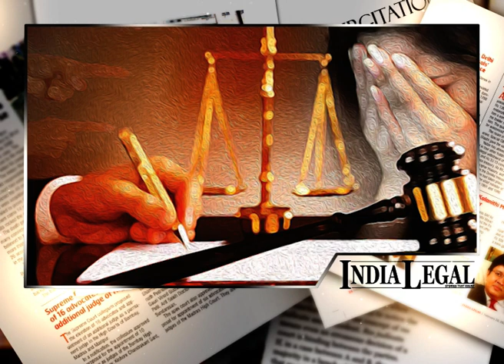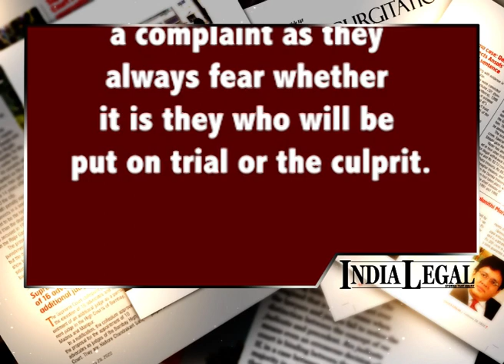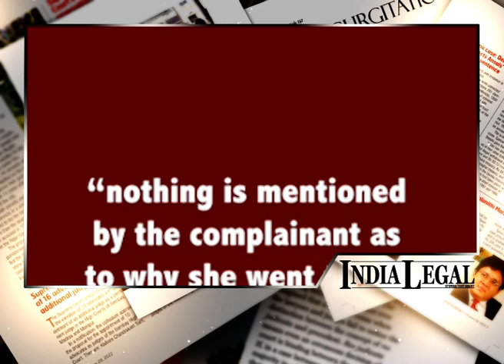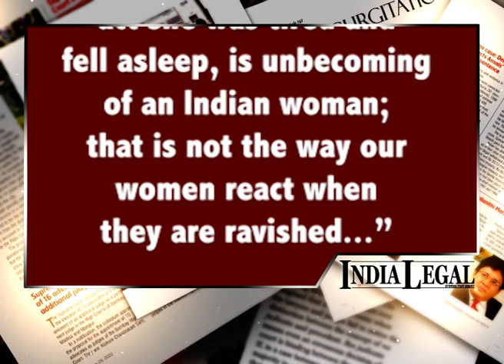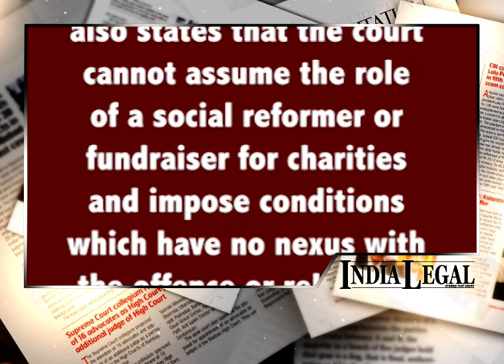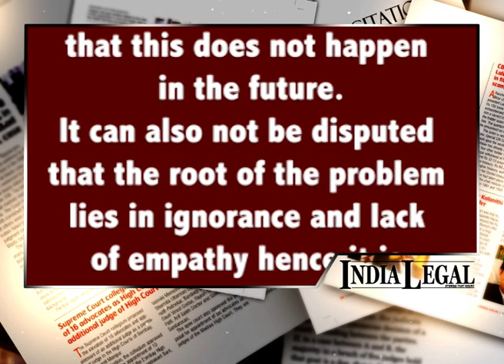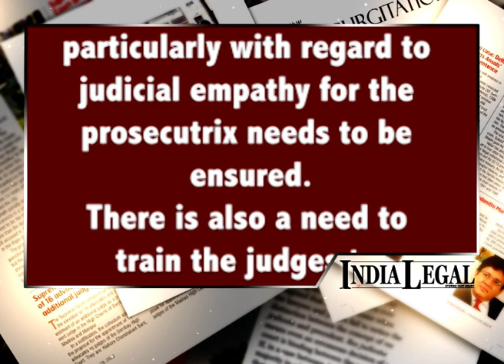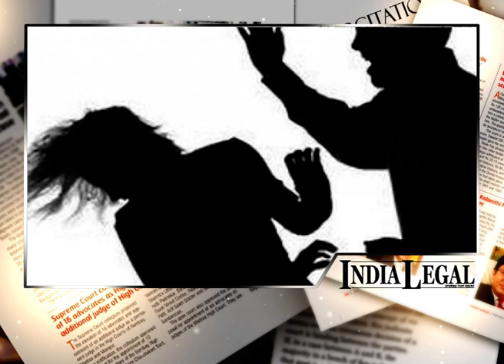India Legal Editor Inderjit Badhwar on the gender bias prevalent in India's courts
A series of shocking judgments prove that India still has a long way to go before being a gender sensitive State, or judiciary for that matter. Indian courts continue to use language and reasons in their orders that diminish the offence and trivialise the victim’s experience.